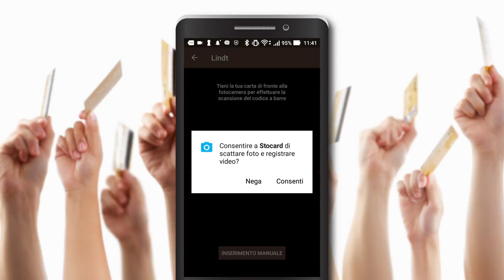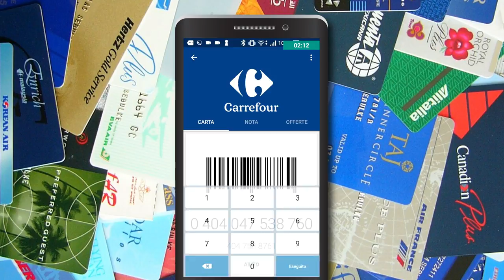Stocard l'app per gestire tutte le carte fedeltà 📺 (01x038)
In questa puntata la nostra Fjona Cakalli vi parlerà di Stocard, un'applicazione che farà sognare tutti gli amanti delle carte fedeltà. Vi spieghiamo come funziona.